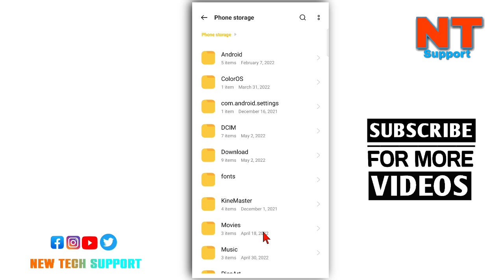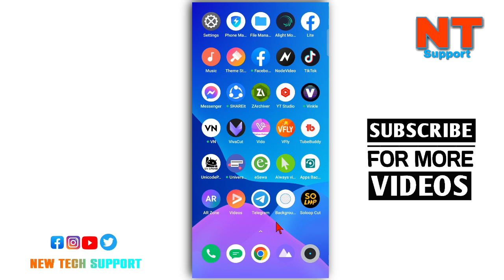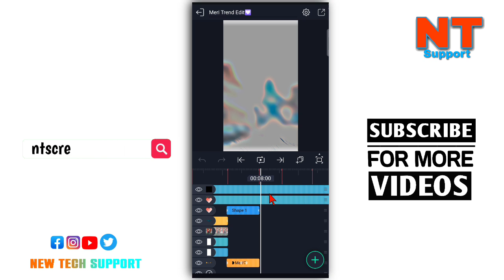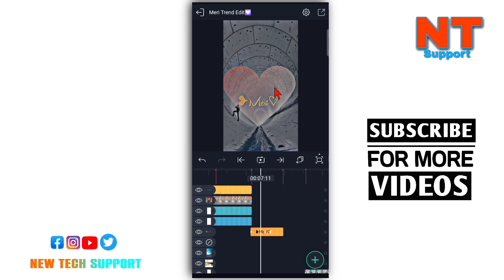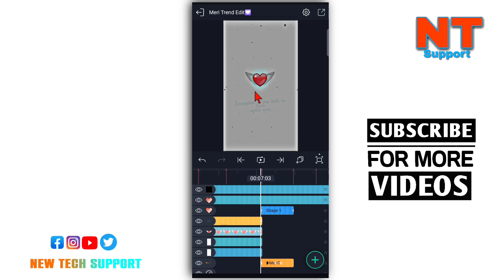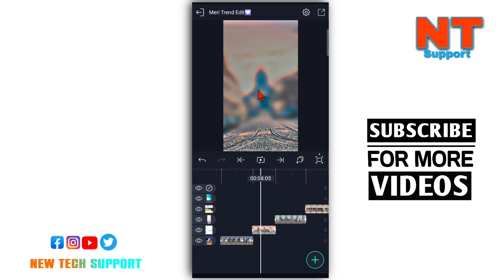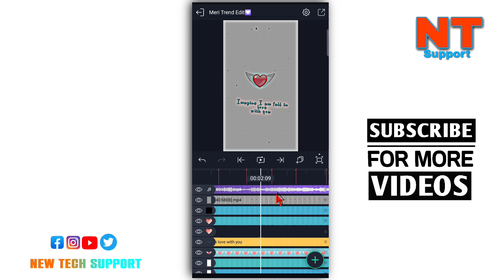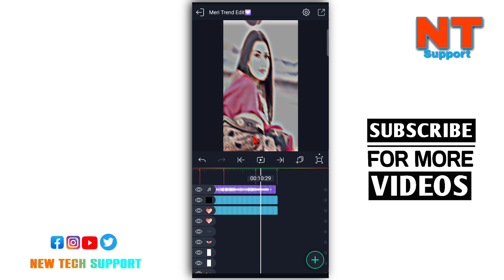Meri🧡 New Trend Xml Editing | New Tiktok trend video editing tutorial || Alightmotion new edit